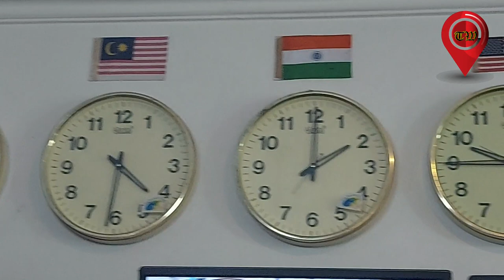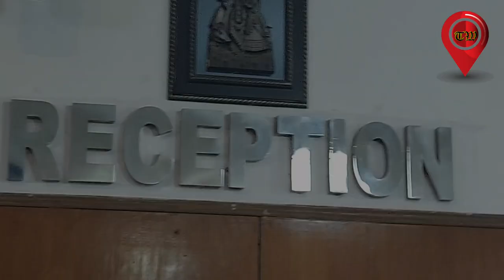Falta Riverside View | Falta Best Hotel | Day Trip Near Kolkata 2022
Falta Riverside View Falta Best Hotel Day Trip Near Kolkata 2022. It is about falta picnic spot and falta trip details. We try to come up with new dayout destination from kolkata and Picnic spot near kolkata 2022 and also corporate meeting resorts near kolkata. Here we showed falta riverside view and falta best hotel. In this falta trip we visited hotel sea bird international and rajhans resort. Hotel Sea bird falta is one of the most beautiful property with luxurious rooms. Falta rajhans hotel is also one of the most popular property in this riverside picnic spot. To see video clips and images of falta daytrip and riverside hotel such as Rajhans falta and Hotel Sea bird falta.

In our channel you can get idea about Where To tour near kolkata and Picnic spot near kolkata 2022 and explore new places near kolkata 2022. This is a complete Tour guide bangla and Travel vlog bangla about Weekend tour near kolkata.

Shared route
From Nagerbazar Lake Town Auto Stand to Falta via NH12.

2 hr 20 min (61 km)
2 hr 20 min in current traffic

Contact numbers:
Sea Bird International